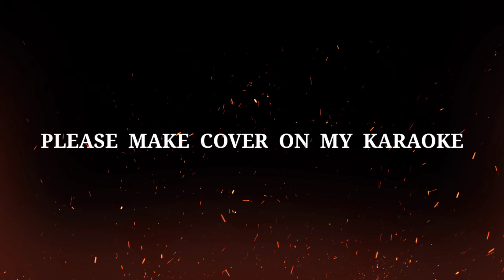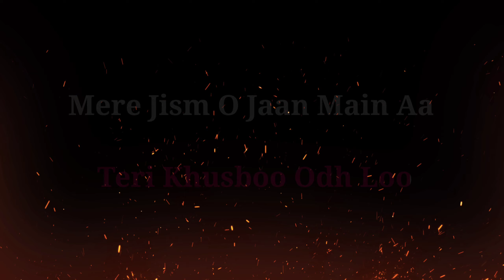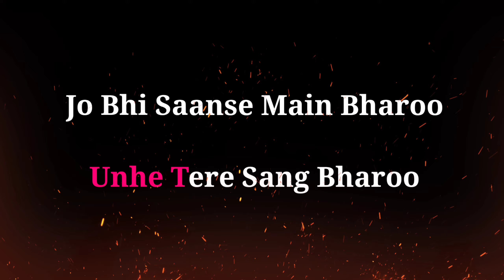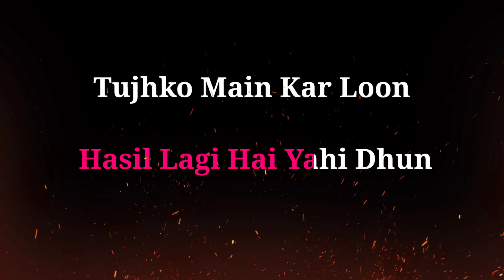Dil Ibaadat | KK| With Beat | Unplugged karaoke | Musical Heartbeat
Karaoke By @Musical Heartbeat Official

आप इस अनप्लग्ड  कराओके को अपने कवर सोंग में ले सकते है। किन्तु बिना गाए कराओके को अपने चैनल पर अपलोेड नहीं कर सकते ।